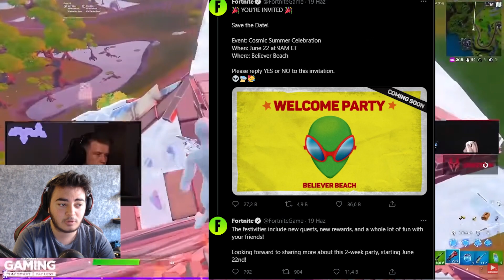İŞTE KARŞINIZDA *CANLI* UZAY EVENTİ.. (Fortnite Türkçe)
🌟 Sosyal Medyalarım🌟

İyi Seyirler takipte kalmayı unutmayın kış askerleri..